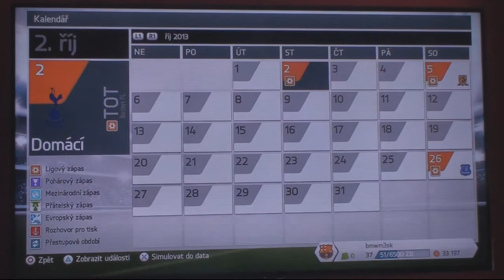FIFA 14 Aston Villa Kariéra S01E02: Prvá ligová hra!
Takže čaute u ďalšieho videa z našej kariéry. Dneska sa postavíme proti Arsenalu.

Ak mi chcete poslať nejaký dopis prípadne balík kontaktujte ma na Skype (meno: bilvederm1) a ja vám pošlem adresu. :)
Skype: bilvederm1
Moja webová stránka: klub-iphone.webnode.sk
Moje tričká Ako si ho kúpiť? Takto
Musíte kliknuť na tricka letsplayerov a potom na fuzzy tricko kúpiť. Potom
urobíte objednávku a do piatich dní vám to príde domov.

INFORMÁCIE
Hudba v intre:
Battlefield 3 - Solomon's theme
Hudba v outre:
Song: 305
Mikrofón: Behringer C-1U
Hry natáčam pomocou programu: Fraps
Tutoriály natáčam pomocou programu: Fraps
Render vykonávam pomoci programu: Sony Vegas Pro 11.0
Náhladné obrázky na videu si robím sám. Používam na to programy: Gimp 2, Zoner Photo Studio 15, Photoshop CS6
Vlogy natáčam pomocou kamery: Sony Handycam HDR-TG3E

Tagy:
gangnam style
Minecraft
minecraft
Rust Slovensky lets play
Rust slovensky gameplay
Rust slovenske titulky
Rust sk lets play
Rust český lets play
Rust český gameplay
Rust české titulky
Rust cz lets play
Minecraft Cz
Minecraft Sk
Gta 5
GTA V
gta 5
gta V
Gta V